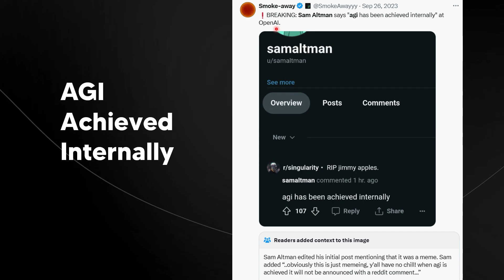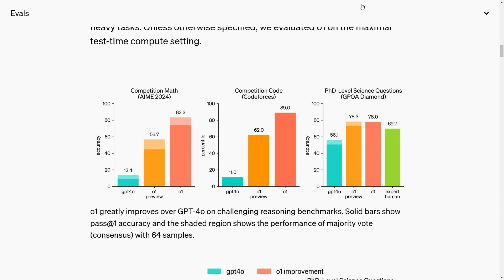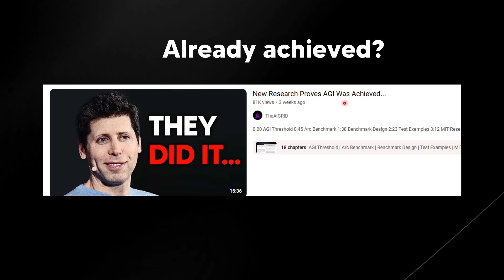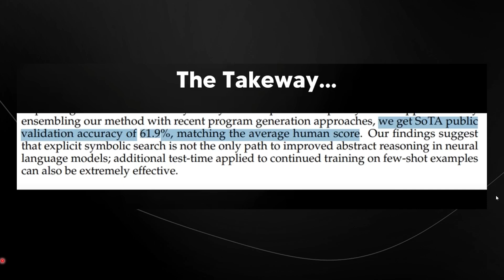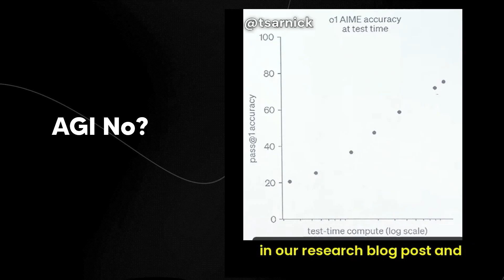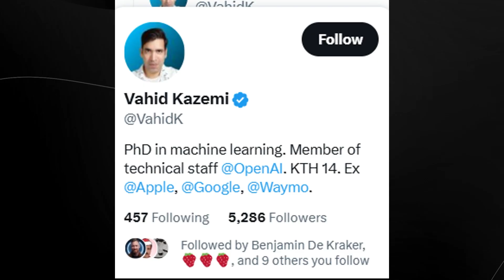OpenAI Finally Admits It "We've Achieved AGI"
Music Used